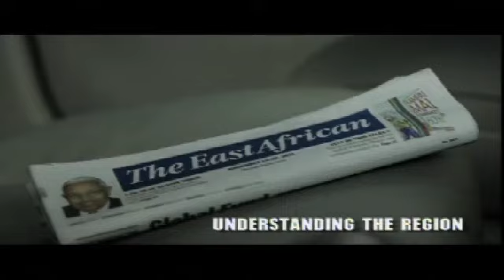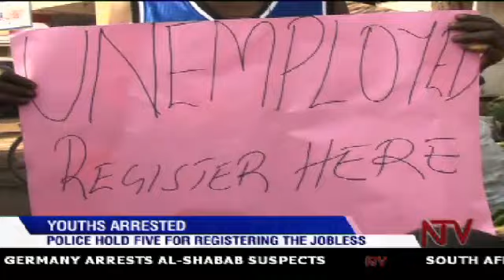NTV At One